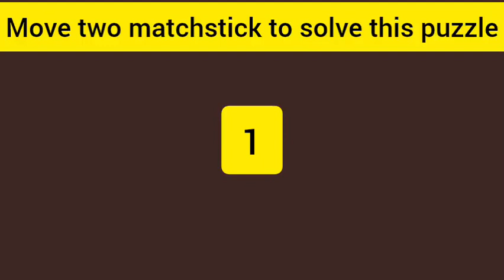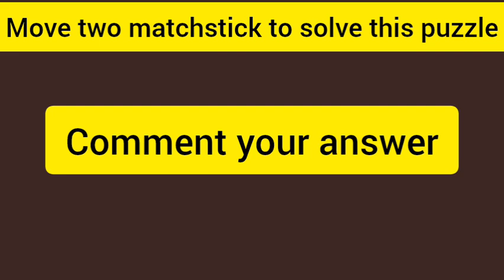matchstick puzzle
matchstick puzzle || matchstick